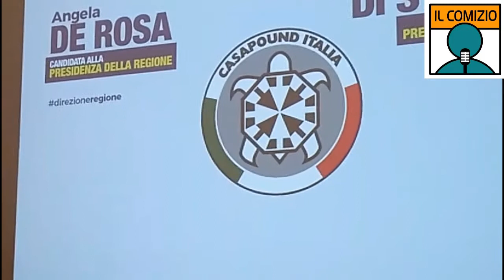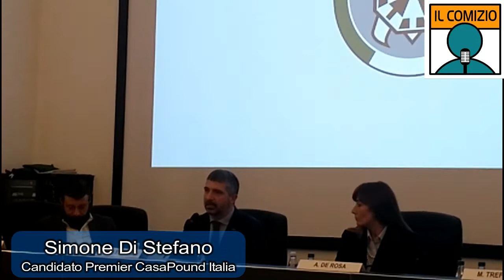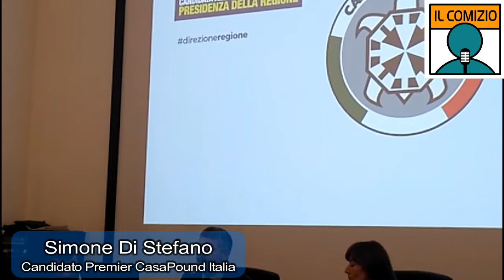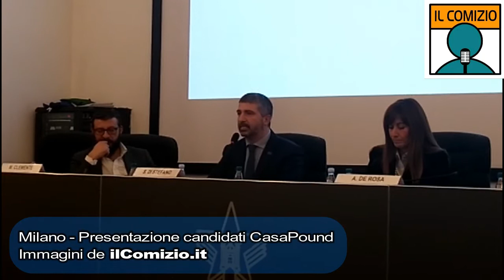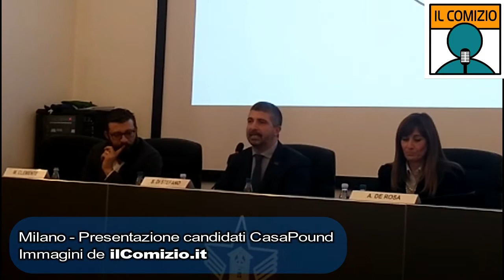Di Stefano (CasaPound): "Vogliamo ridare all'Italia il ruolo che le spetta nel mondo"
MILANO - L'intervento di Simone Di Stefano, candidato premier di CasaPound Italia, a margine della presentazione dei candidati al Parlamento e alla Regione Lombardia.